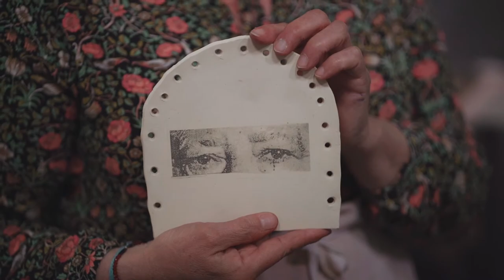Image Transfer for Ceramics Course w/ Suso Machón I Curso de Transferência de Imagens para Cerâmica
"Over the years I have developed techniques that allow me to take advantage of this technique without major investment in equipment (...)".

For the second time at Cerdeira Home For Creativity, we welcome Suso Machón, who comes to share with us his artistic sensibility and his profound knowledge of the many different techniques for transferring images onto a ceramic support in the Image Transfer for Ceramics Course.

Images, be they drawings or photographs in digital format, have countless applications in ceramics.

In the Image Transfer for Ceramics Course, Suso Machón will teach three different techniques, from etching, ceramic decal, to lithography and even photocopy, all of them using accessible materials and equipment such as computer and printer. This opens up a new world of infinite possibilities in ceramics for creative people!

This course is intended, not only for ceramists, but also for illustrators and for all those interested in the subject.